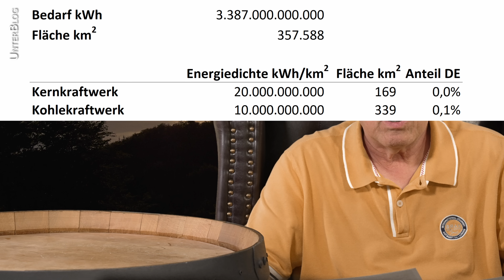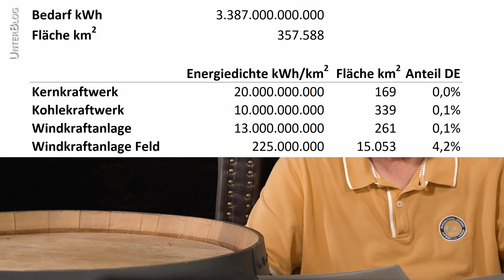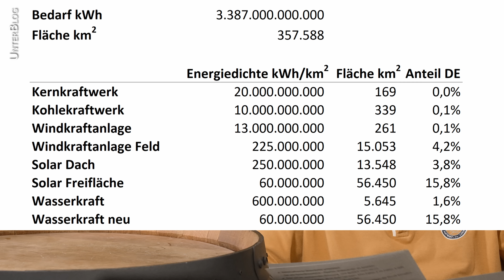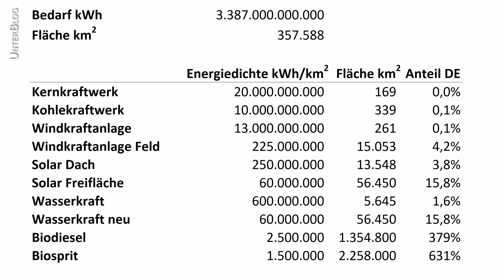Bevölkerungsdichte und Energiedichte – Einflüsse der Stromerzeugung auf die Welt - Energiewende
Mein Buch Allgemeinbildung
Energie ist aus unserem Leben nicht mehr wegzudenken. Heute geht es um unsere Stromerzeugung und welche Energien sich für die Energiewende eignen. Es geht nicht um Ideologie. Nur um physikalische Fakten.